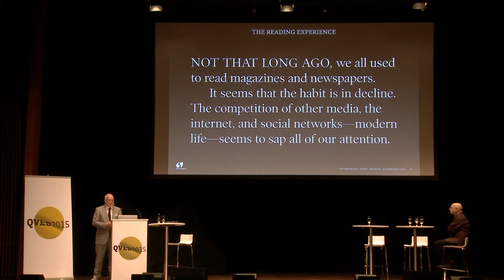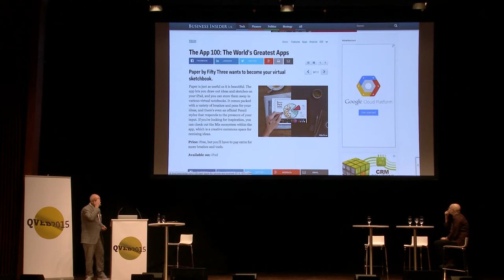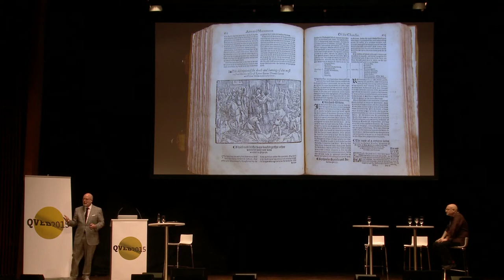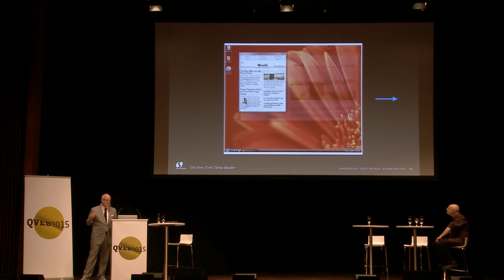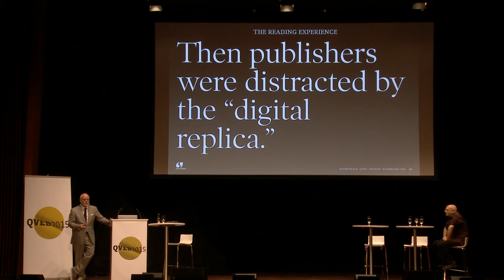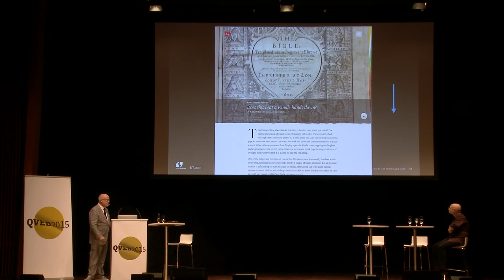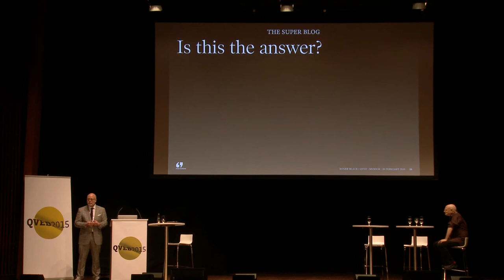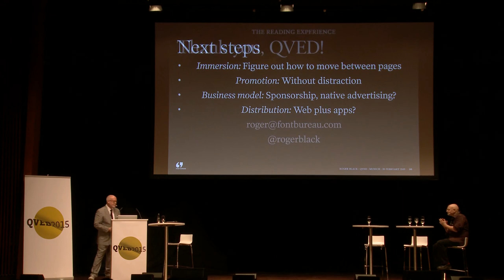Roger Black – Beyond pages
Roger Black has been chief art director or design consultant for publications of all kinds, all over the world. Among them: Rolling Stone, The New York Times, Newsweek, Esquire, Reader’s Digest, The Los Angeles Times, MSNBC.com, Bloomberg.com, The Washington Post, Semana (Colombia), Panorama (Italy), The Straits Times (Singapore), Kompas (Indonesia), Tages Anzeiger (Switzerland), Svenska Dagbladet (Sweden), and Scientific American.
In March 2014  his design for the Asia Tatler magazines was launched. A founder of Font Bureau, he’s helping with that digital type foundry’s efforts in Asia. Roger spends some down-time at homes in Hong Kong and Pass-a-Grille, Florida.
german version
Roger Black war weltweit als führender Art Direktor und Designberater für Publikationen jeder Art tätig, darunter Rolling Stone, The New York Times, Newsweek, Esquire, Reader’s Digest, The Los Angeles Times, MSNBC.com, Bloomberg.com, The Washington Post, Semana (Kolumbien), Panorama (Italien), The Straits Times (Singapur), Kompas (Indonesien), Tages Anzeiger (Schweitz), Svenska Dagbladet (Schweden) und Scientific American. Im März 2014 wurde sein Design für den asiatischen Tatler veröffentlicht. Er ist Mitbegründer von Font Bureau und unterstützt die Tätigkeiten der digitalen Schriftgießerei in Asien. Roger verbringt einen Teil seiner freien Zeit in seinem Zuhause in Hong Kong oder Pass-a-Grille, Florida.